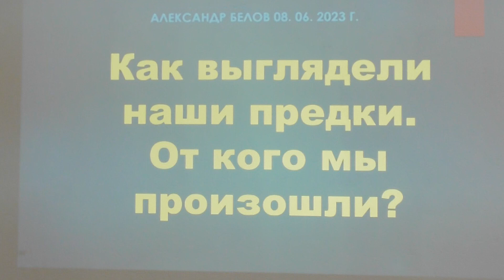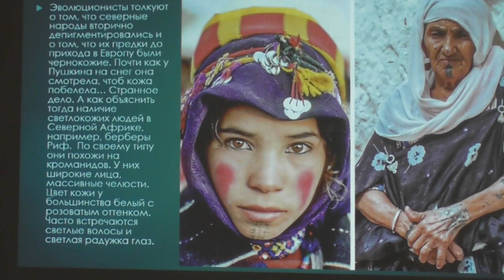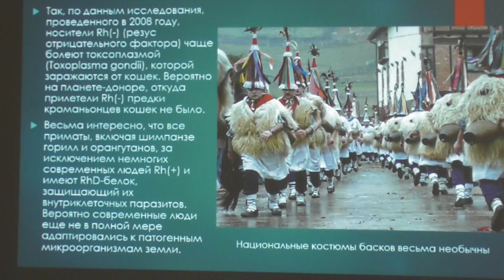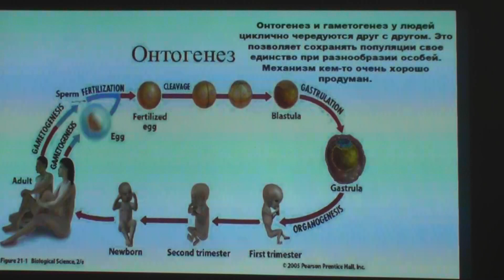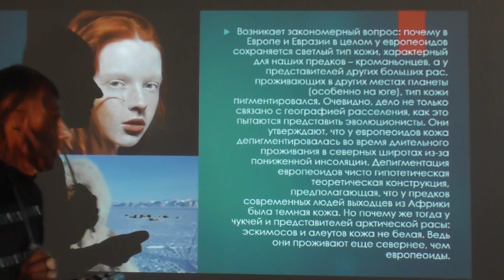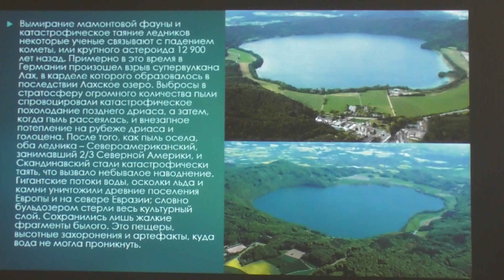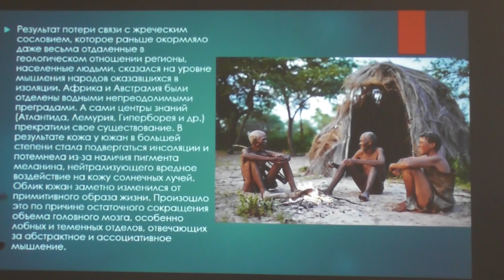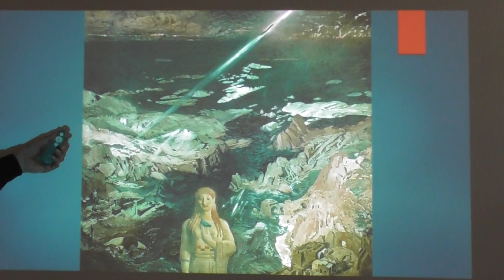Как выглядели наши предки. От кого мы произошли? Александр Белов 08. 06. 2023 г.